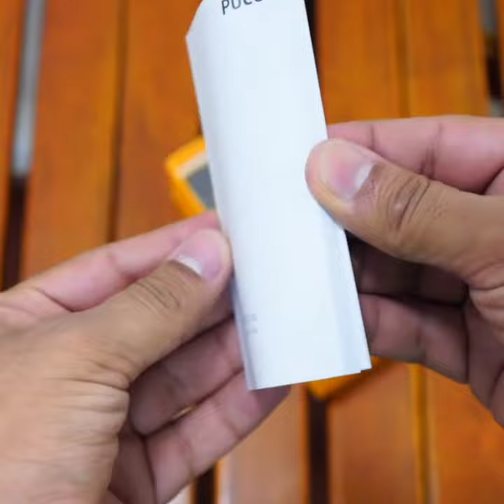Poco M3 Quick Unboxing | poco m3 unboxing in hindi